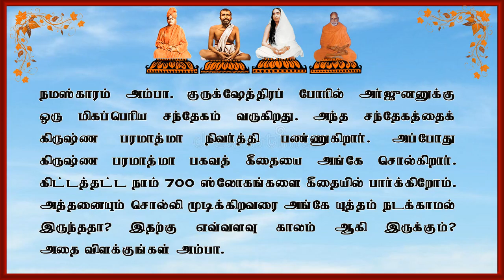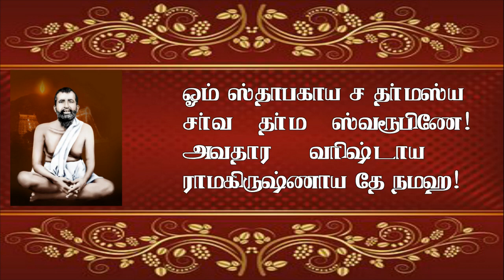குருக்ஷேத்திரப் போரில் அர்ஜுனனுக்கு கிருஷ்ண பரமாத்மா கீதையை சொல்லி முடிப்பதற்கு எவ்வளவு காலம் ஆனது?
"சஞ்சலா நிஸ்சலா - 107"
"அம்பா என் கேள்விக்கு என்ன பதில்? பகுதி - 107"

இந்த சஞ்சலா நிஸ்சலா என்னும் சத்சம்பாஷணை ஞாயிறு தோறும் அனுப்புவோம். கேள்விகள் ஆன்மீகம், சமூகம், குடும்ப வாழ்க்கை, தேசம் எது பற்றியதாகவும் இருக்கலாம். சஞ்சலத்தைத் தரும் கேள்விகளை  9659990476 என்ற வாட்ஸ்ஆப் எண்ணிற்கு வாய்ஸ் மெஸேஜாகவோ அல்லது பதிவு செய்தோ அனுப்புங்கள். நிஸ்சலத்தை - அமைதியைத் தரும் பதிலைப் பெறுவீர்கள்!